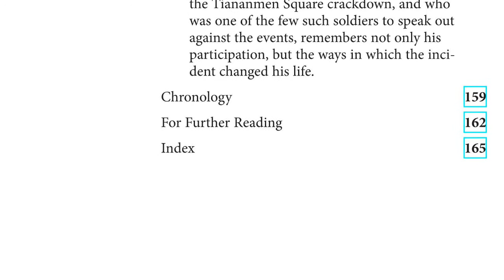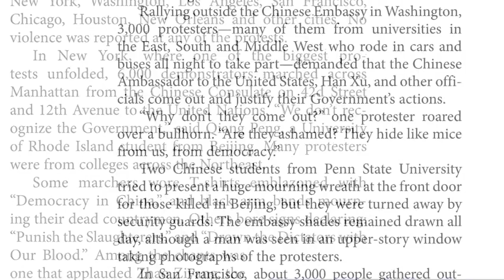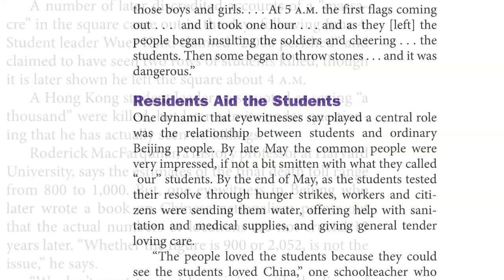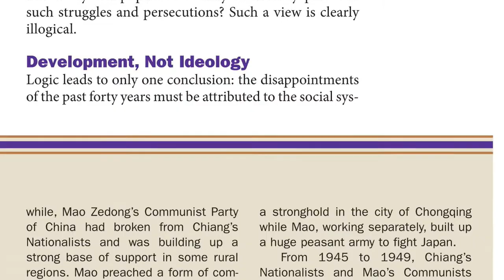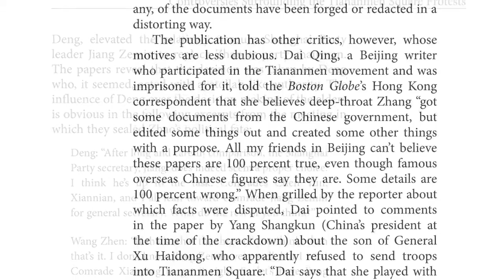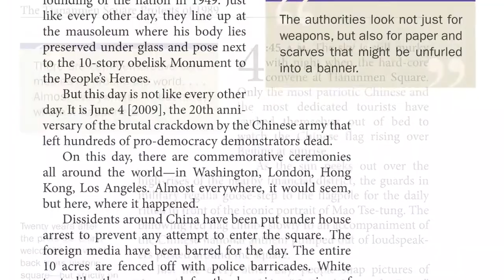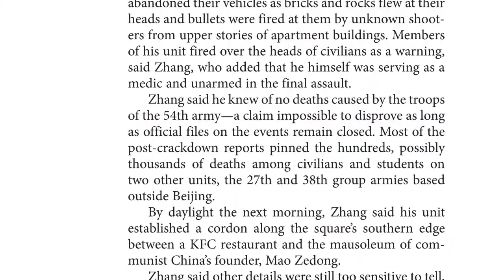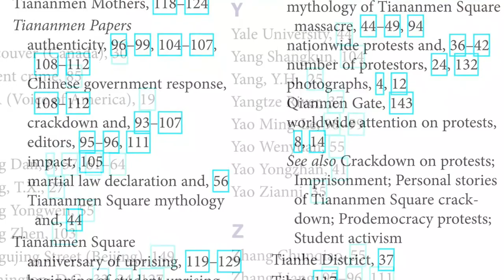Jeff Hay - The Tiananmen Square Protests of 1989 (Perspectives on Modern World History) (2010)